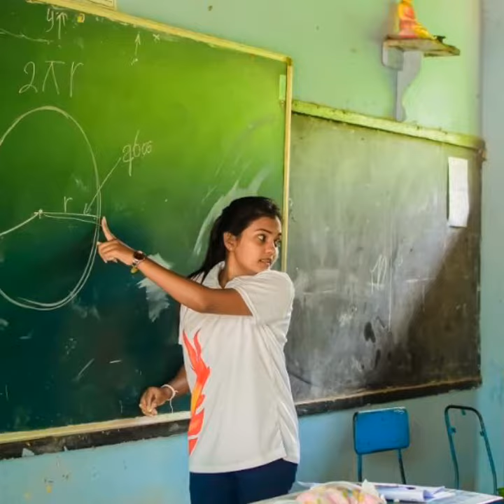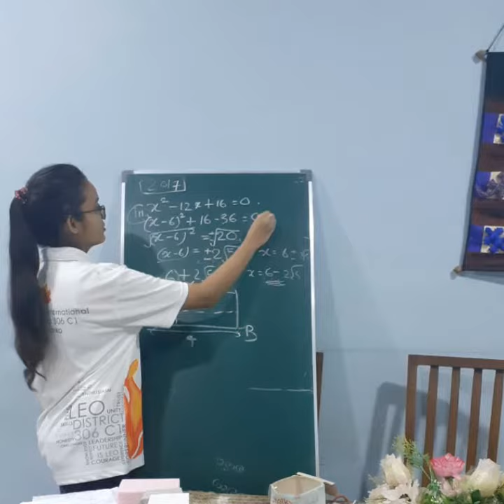Peramaga - The summary of all programs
Peramaga
" දිනන්නට ගනින්නට රුකුලක්  වනු වස්"

We, as Leo club of Athugalpura organized a series of seminars for O/L students all around the island in order to support them in mathematics as the fail rate of the subject is about 40% annually. So we decided to unfold our journey of helping students to climb the ladder of life in this manner. Our vision was to give an effort and to be an energy for those helpless souls to make their lives a better one. We all think that we did our best to ensure that they recieved a proper guidance.  This is not the end nor the beginning. This is merely the end of the beginning of a huge social service.